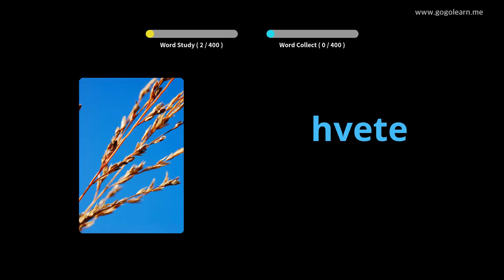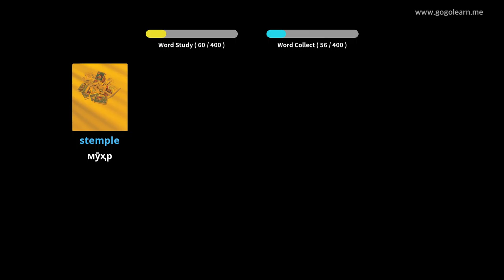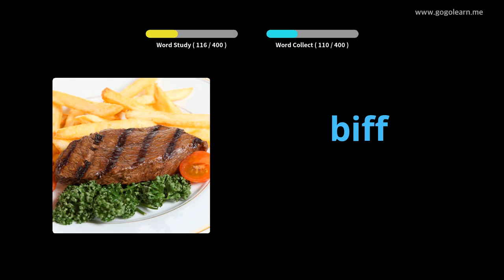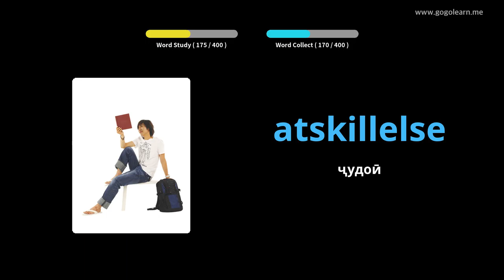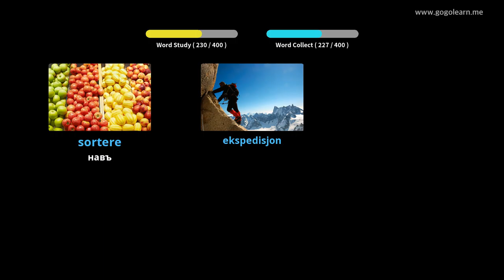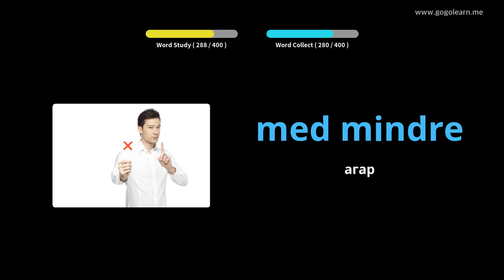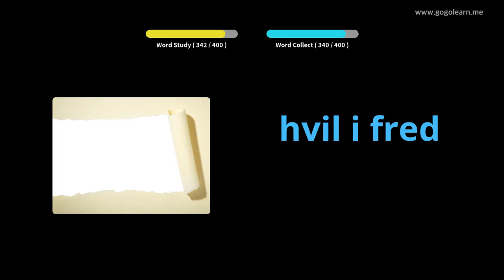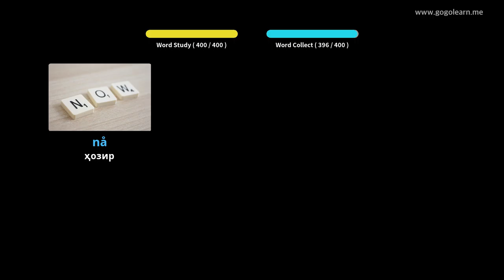Мактаби миёнаи вокалии Норвегия 3 | Golearn